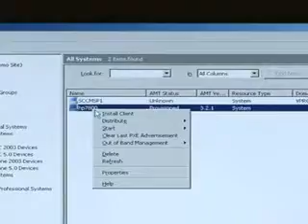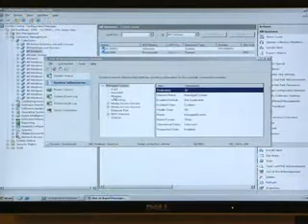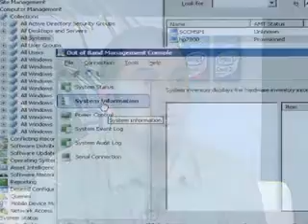Sisters of Mercy/Healthy Manageability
Sisters of Mercy Health System keeps its IT manageability healthy with Intel® vPro™ technology.